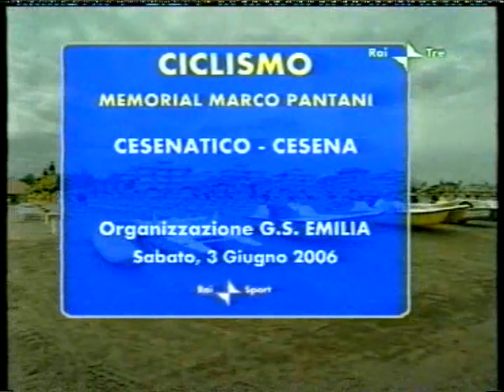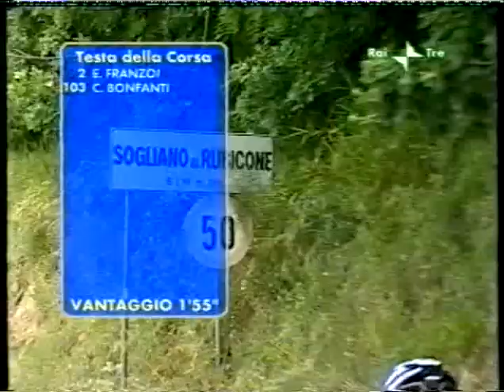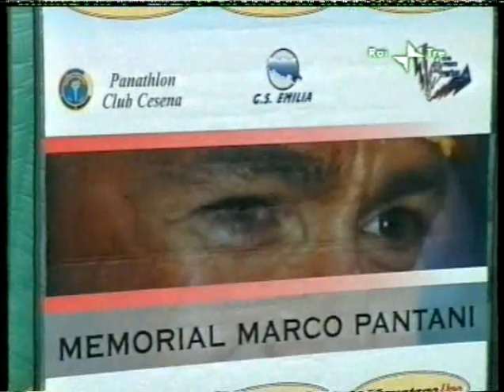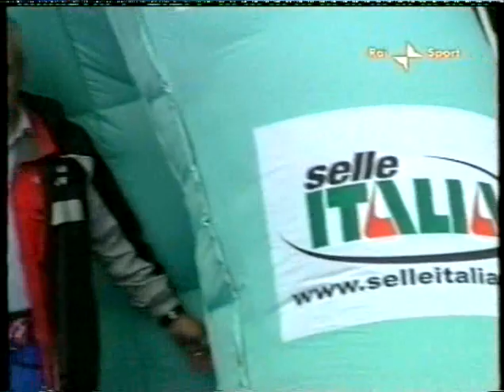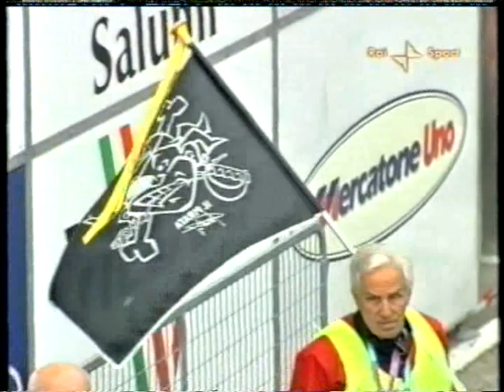Memorial Marco Pantani 2006